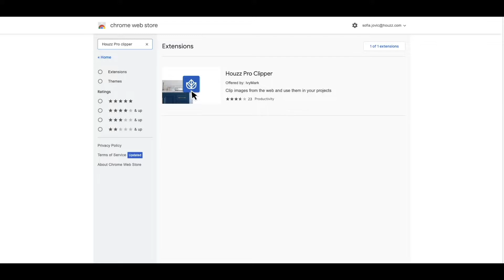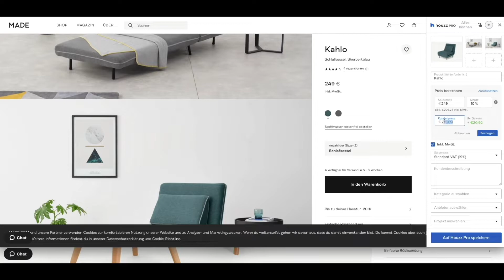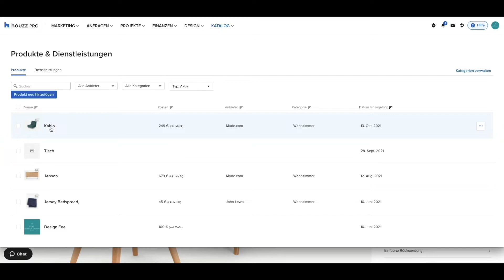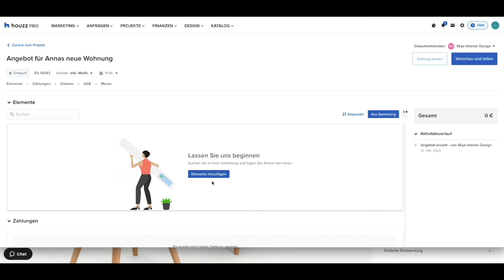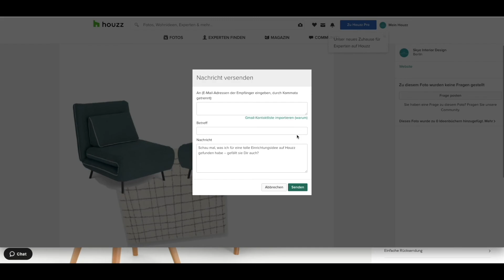Houzz Pro Clipper: So speichern Sie Produkte von jeder Webseite in Ihrer Sammlung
Mit dem Houzz Pro Clipper können Sie Produkte von jeder Webseite speichern. Diese erscheinen in Ihrer Houzz Pro-Sammlung, in der Sie sie zu Ihren Dokumenten hinzufügen können.